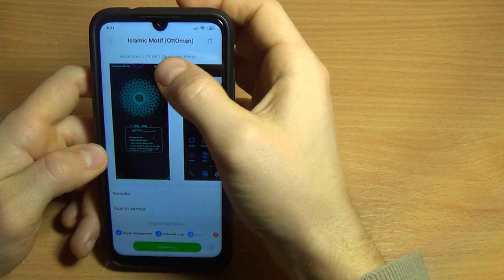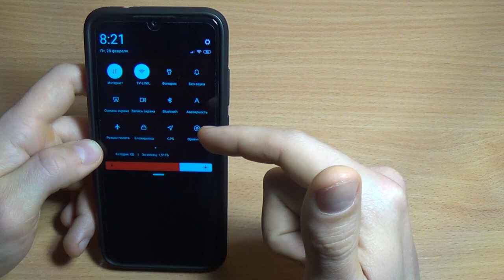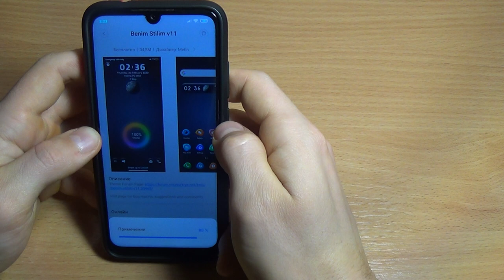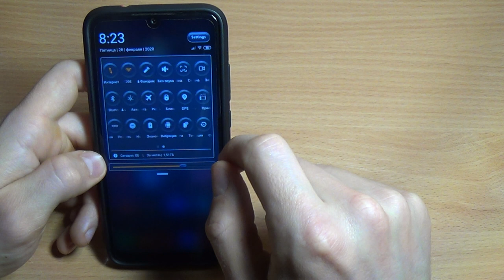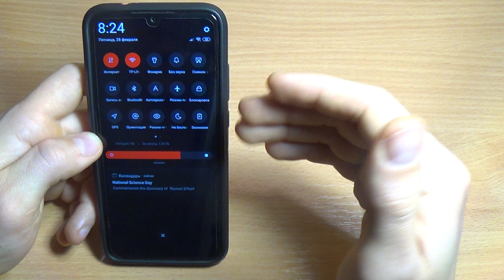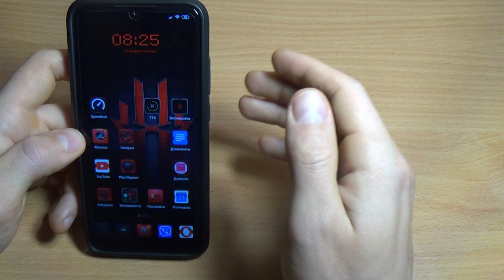ЛУЧШАЯ ТЕМА ДЛЯ MIUI 11 / СУПЕР ПОДБОРКА ТЕМ XIAOMI 2020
ЛУЧШАЯ ТЕМА ДЛЯ MIUI 11 и вашего XIAOMI!
Подборка супер новых тем для Xiaomi miui 11 в 2020 году
Освежи свой xiaomi и сделай его красивей!

Названия тем, тут:
- Islamic Motif (OttOman)
- Benim Stilim v11
- RedMagic 3D v11